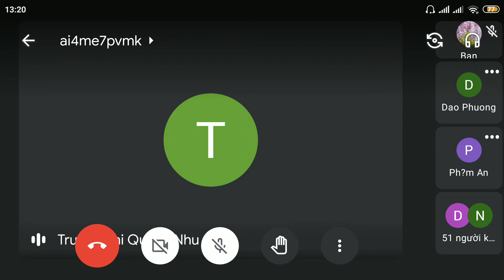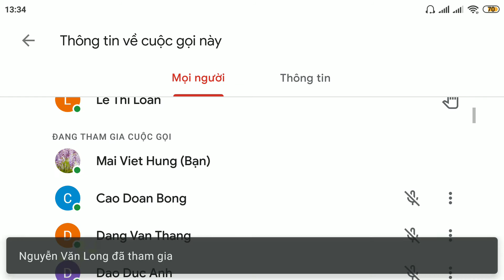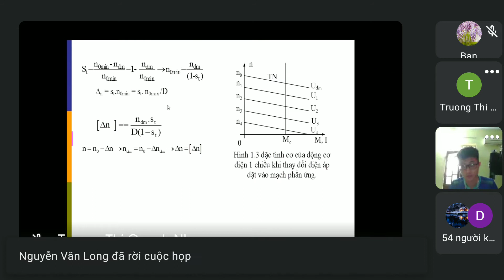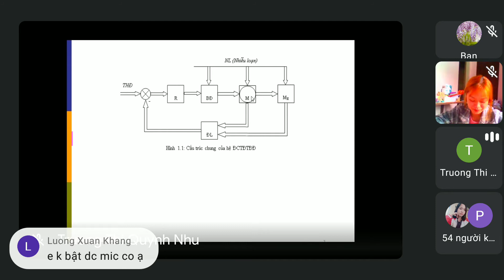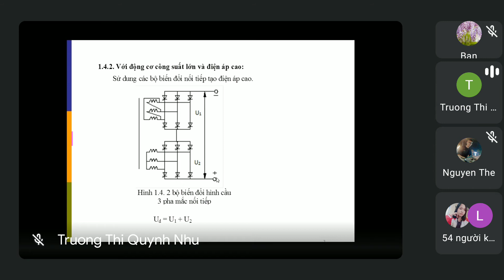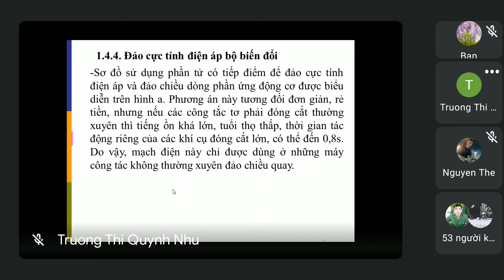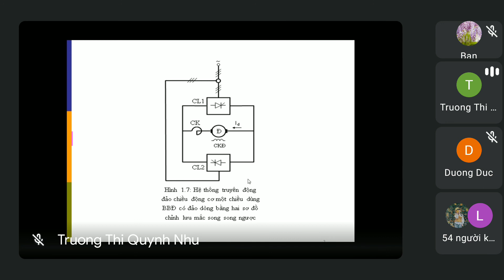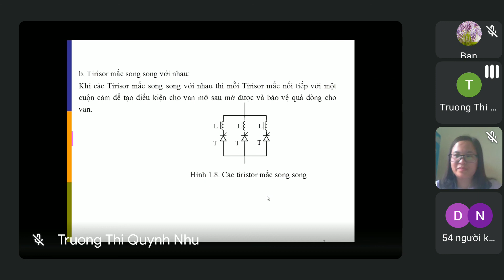Tổng hợp hệ điện cơ (Season 4) - Episode 1